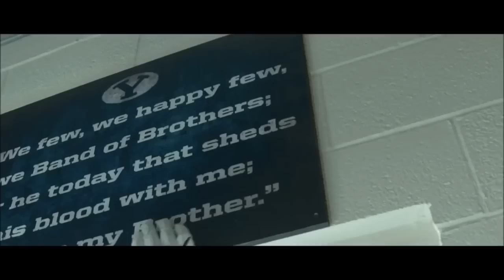LSU vs BYU hype video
Hype video for 2017 LSU vs BYU